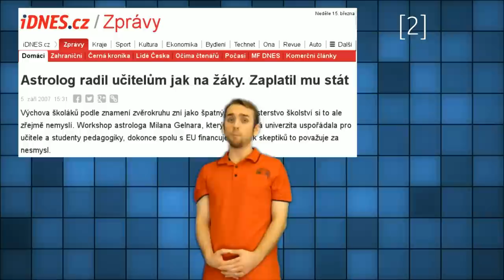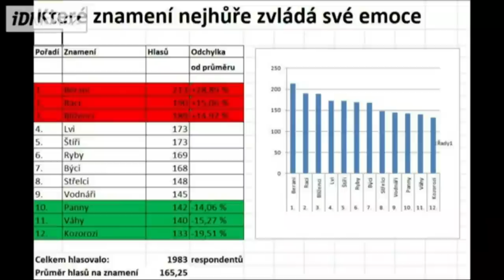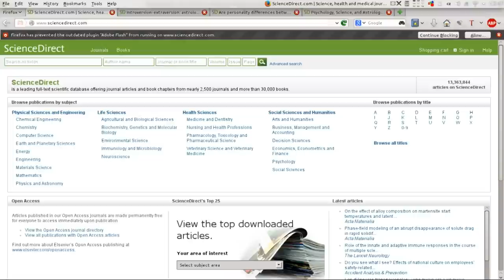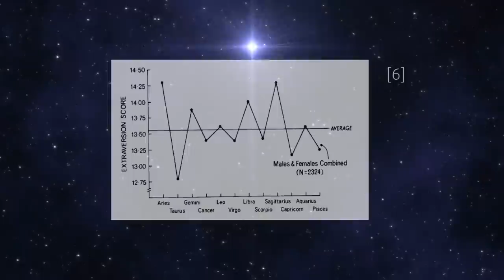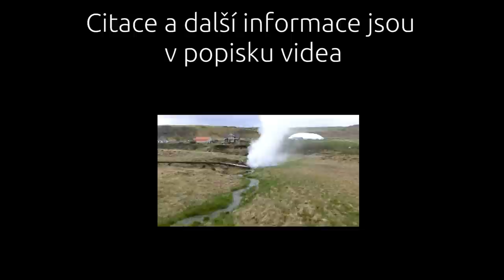Škola nám lže! Astrologie na univerzitě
Aktualizovaný pohled na jednu starší kauzu

[5] hlas ruska
Astrologicé práce:

[6] Mayo J., White O., Eysenck H. J. (1978), An Empirical Study of the Relation Between Astrological Factors and Personality, The Journal of Social Psychology, 105, 229-236

[7] Eysenck Hans J., Nias D. K. B. (1982), Astrology: Science or Superstition?, Penguins Books, Bungay, Suffolk

[8] Jan J.F. van Rooij, Introversion-extraversion: astrology versus psychology, Personality and Individual Differences Volume 16, Issue 6, June 1994, Pages 985–988

Pygmalion effect:

Učebnice psychologie:
[9] Mitchell, Terence R.; Daniels, Denise (2003). "Motivation". In Walter C. Borman, Daniel R. Ilgen, Richard J. Klimoski. Handbook of Psychology (volume 12). John Wiley & Sons, Inc. p. 229. ISBN 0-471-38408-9.

Sudie publikovaná ve vědeckém časopise:
[10] Robert Rosenthal and Lenore Jacobson, "Teacher's Expentacies: Determinants of Pupil's IQ Gains

Popis studie v knihách:
[11] Rosenthal, R.; Jacobson, L. (1968). Pygmalion in the Classroom. New York: Holt, Rinehart & Winston.
[12] Rosenthal, Robert; Jacobson, Lenore (1992). Pygmalion in the classroom (Expanded ed.). New York: Irvington.